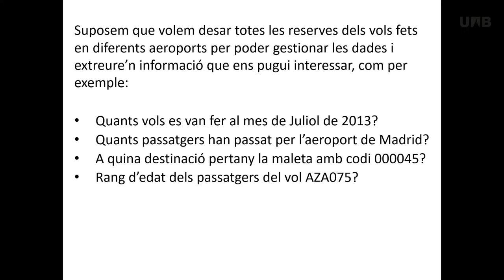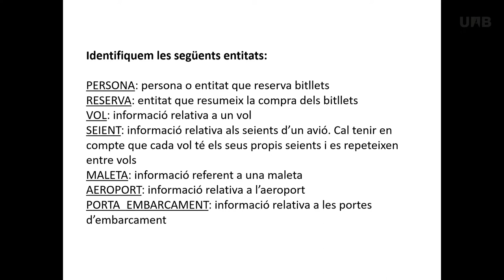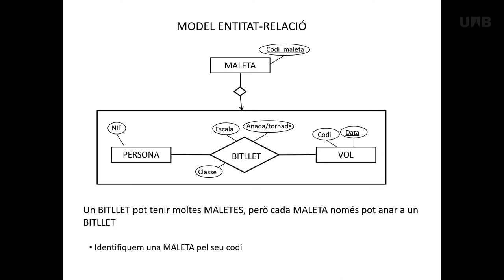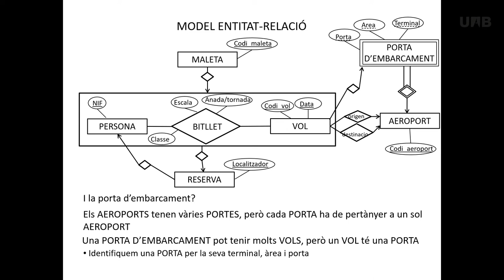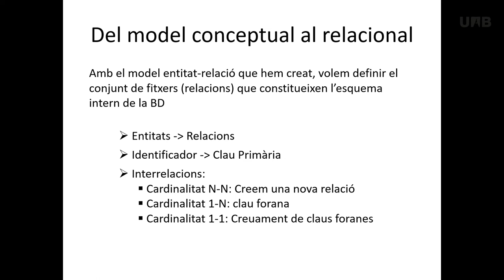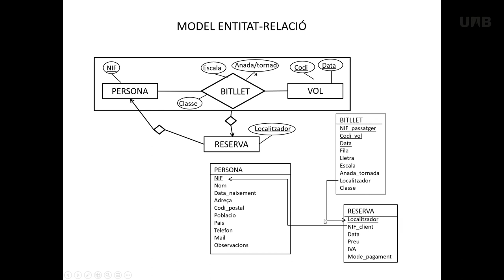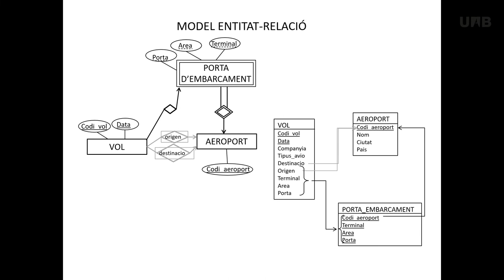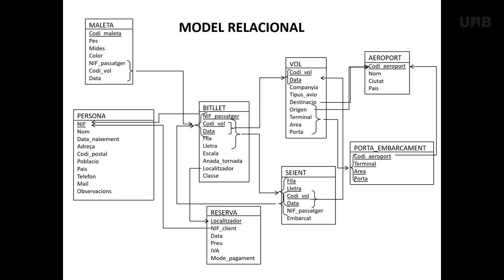BBDD. Models d'una BD sobre aerolínies